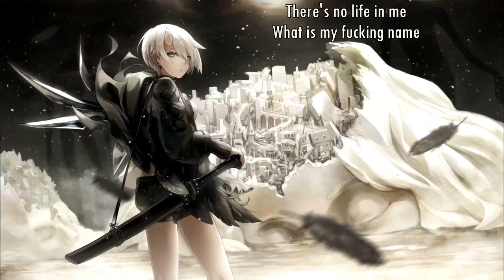Near Mind - Scarecrow (with lyrics)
Lyrics:

Why I can't sleep at night and why I fear the day
Why everything around me stinks and make me fade
I see my face and I can't recognize my eyes
I talk to myself but he can't reveal my lies

And now I'm trying, trying not to hide in
My wings now cry, because they can not fly
I named my killings, I crucified my feelings
I stare my shadow, it points me with an arrow

The voices talking in my head they say I'm real
They also said they felt like me but never did
In front the mirror even my face disappear
The wall in front of me is what I try to kill

What is my fucking name, what is my fucking name

The shadow is behind me, the scarecrow is inside me
The shadow is behind me, the scarecrow is inside

Spit now in my face
Scream inside my head
There's no life in me
Can't hear anything

Spit now in my face, what is my fucking name
Scream inside my head, what is my fucking name
There's no life in me, what is my fucking name
Can't hear anything, what is my fucking name

trying not to hide in